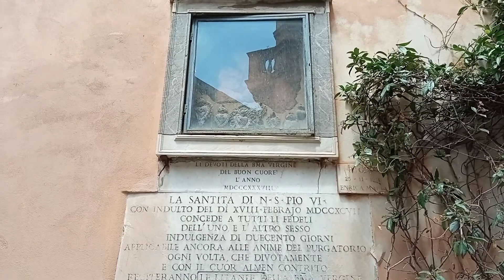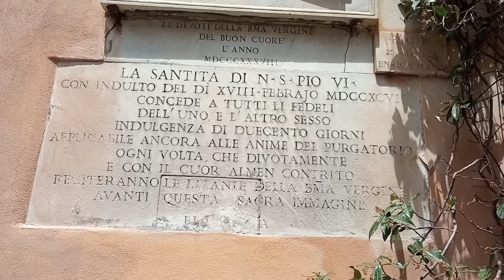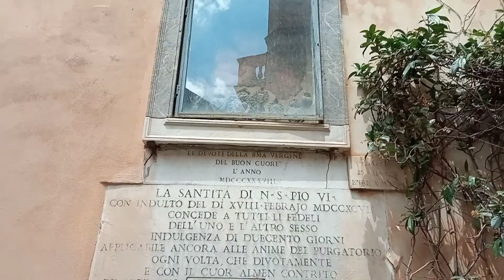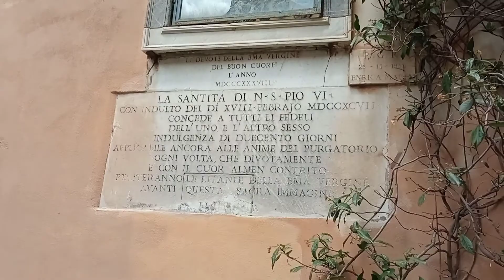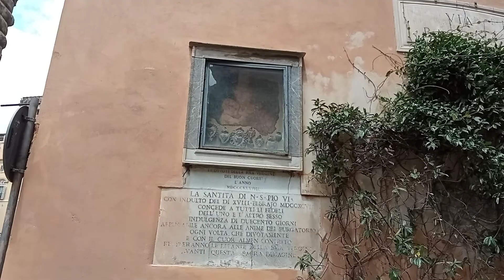La Madonna dell'Arco dei Pantani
Uno dei più incredibili e meno conosciuti avvenimenti della storia recente, intimamente legato alla nostra città attraverso la presenza delle cosiddette "Madonelle", elementi unici e preziosissimi.

PPS: Minuto 09.12: l'abside e la cupola della Chiesa dei Santi Luca e Martina, non il campanile di San Lorenzo in Miranda.